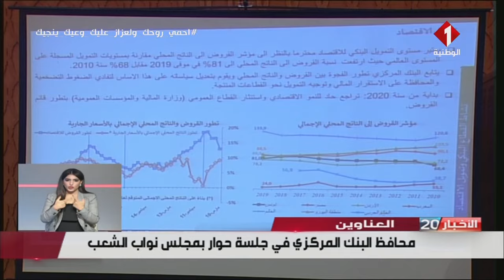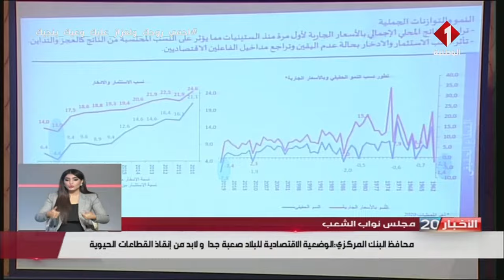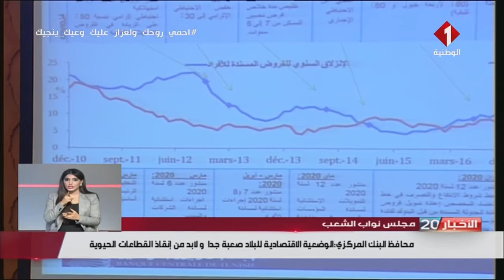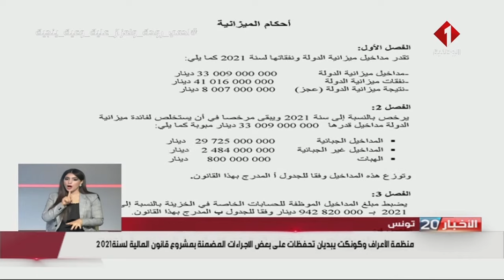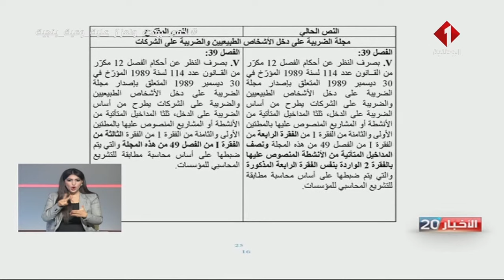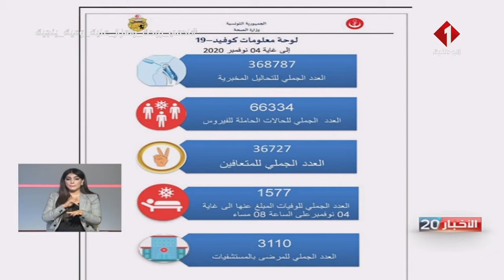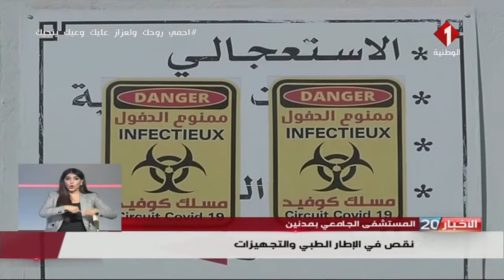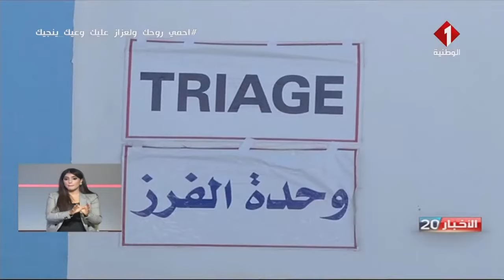النشرة الرئيسية للأخبار ليوم 05 - 11 - 2020